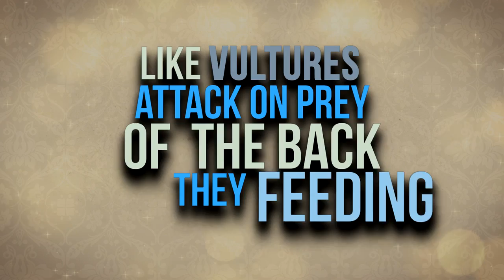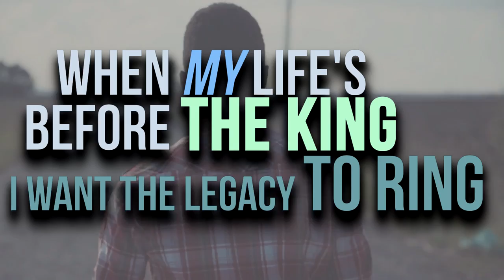Christian Rap - Corey Clark - "Look Through These Eyes" Ft. Fresh IE [Lyric Video]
"Look into my eyes and hear what I'm not saying, for my eyes speak louder than my voice ever will"

New Official Lyric Video by Christian Hip Hop/Rap Veteran Corey Clark. Look for the hit lead single "Look Through These Eyes" Featuring Two-Time Grammy Nominated Artist Fresh I.E. on the new forthcoming game-changing album "Throne of Grace" Coming Soon!